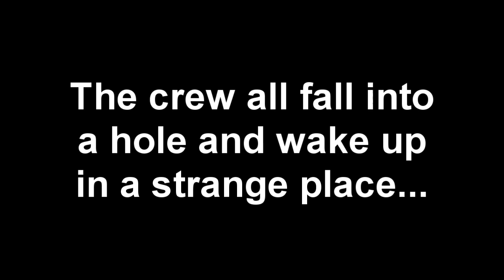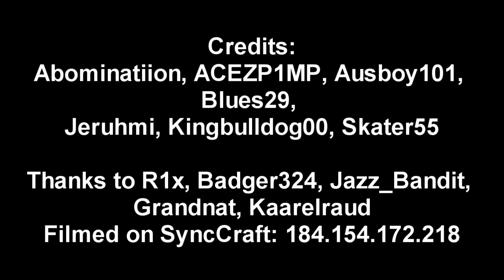Minecraft: Search for Dr. Ogonopuls (Short Film)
Please note: This wasn't done seriously :)
Possible sequel... maybe

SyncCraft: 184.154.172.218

If you enjoyed the video please try and leave a rating :D